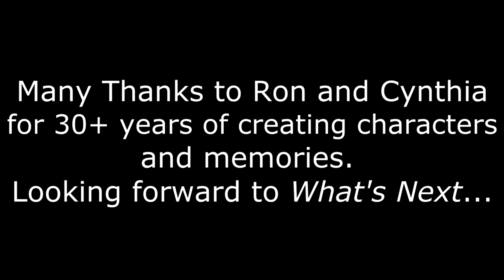Lend a Hand (A Pulse Opera House Character Crossover)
Memorable characters from productions at the Pulse Opera House get together to brainstorm ideas for a fundraiser.